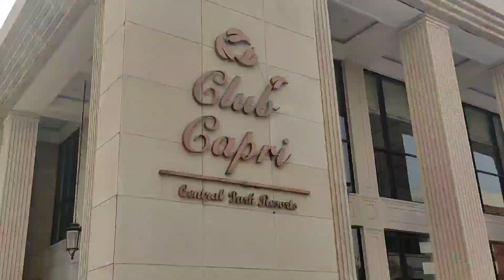สโมสรหมู่บ้านคนมีตังค์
สูตรอาหารอินเดียที่นำมาทำใช้ชมในแต่ละคลิปเป็นสูตรอาหารง่ายๆ ทำได้ที่บ้าน ทำได้จริง และ ทานได้จริงๆ บอกหมดไม่มีกั๊ก จุดประสงค์เพื่อให้ผู้ที่ชื่นชอบและหลงใหลในรสชาติของอาหารอินเดียได้ทำเองได้ในแบบรสชาติอินเดียแท้ เพราะคนให้สูตรก็เป็นคนอินเดีย ทั้งนี้ทั้งนั้นผู้ทำสามารถปรับเปลียนสูตรได้ตามแบบฉบับของตนเอง ไม่มีสูตรตายตัว ปรับได้ตามความชอบนะคะ